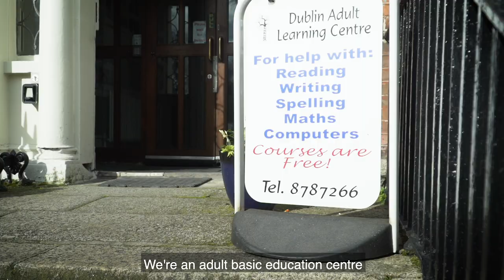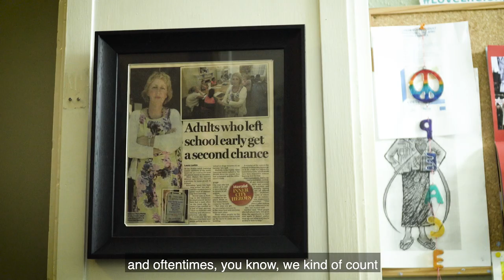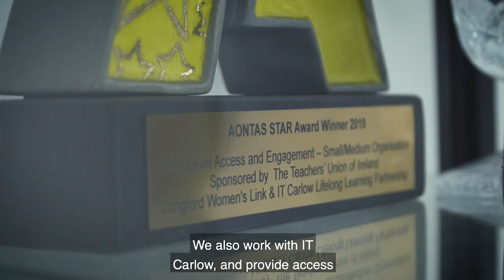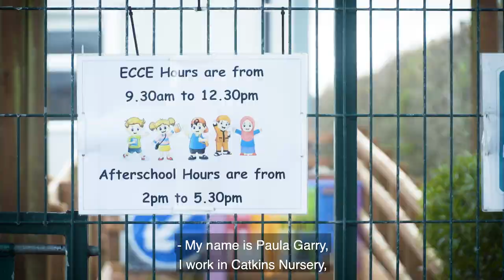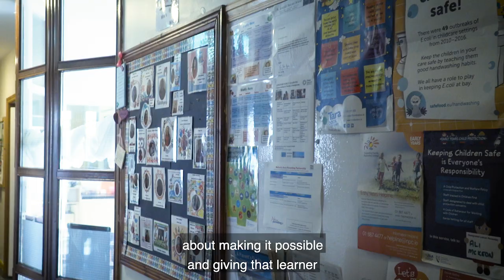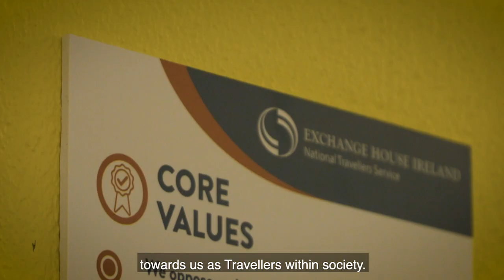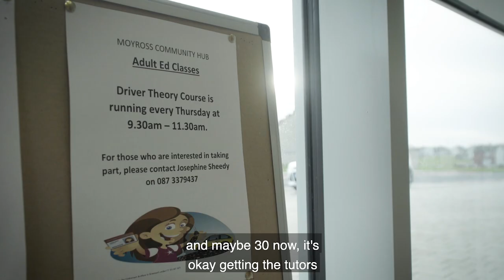Community Education Across Ireland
See the diversity of community education first hand through a video highlighting the work of 5 organisational members of the AONTAS Community Education Network (CEN)